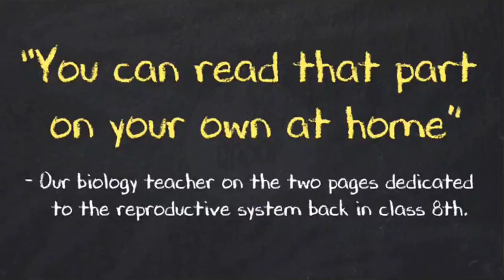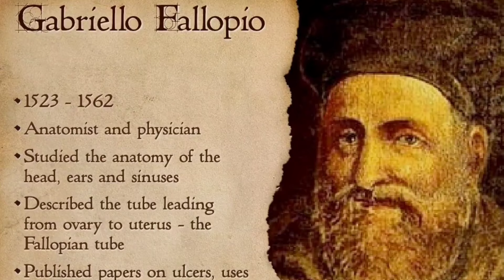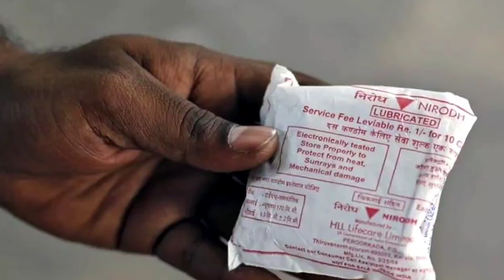CONDOM போட்டு பண்ண நன்மையா இல்லை தீமையா ? | Condom Awareness in தமிழ்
Condom போட்டு பண்ண நன்மையா இல்லை தீமையா ?

Condom Awareness in tamil.

Lets Learn Something New 👍